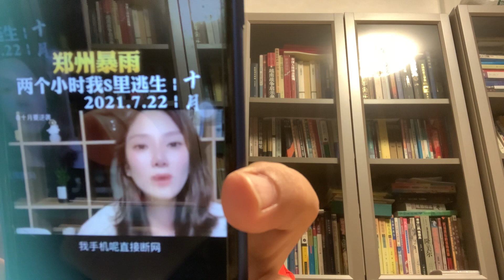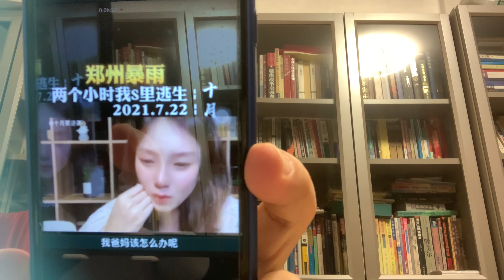独生子女（年轻妈妈）鬼 门 关前走一遭：地铁车厢🚇里的 惊魂两小时！！！